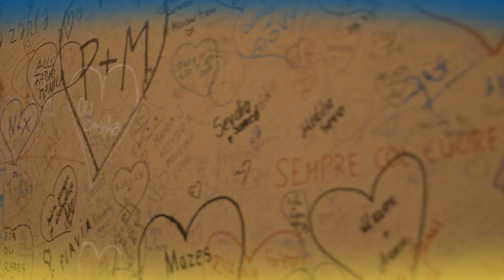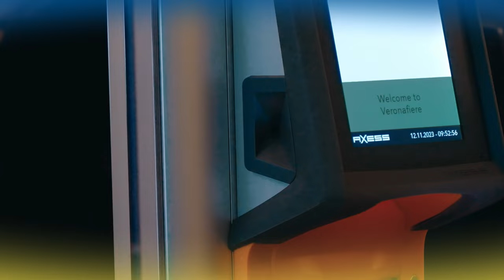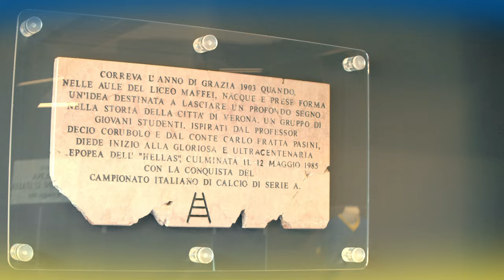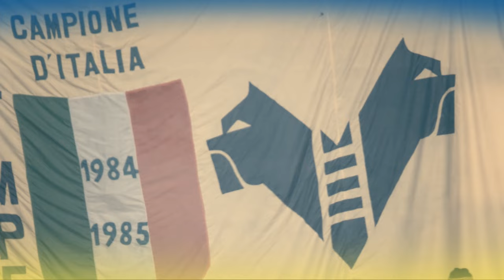Thomas HENRY and the romantic allure of VERONA | Champions of MadeInItaly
Verona's French forward, Thomas Henry, has discovered in Verona the perfect setting for both his footballing career and personal life. Now in his third year in Italy, Henry has been proudly donning the Scaligeri jersey for two seasons following his initial Serie A stint with Venezia. What captivates Henry about Verona is not just its footballing allure but also its rich historical heritage and the romantic atmosphere that permeates every street. Verona is a city on the move, much like the horses that grace Fieracavalli, one of the city's premier events.